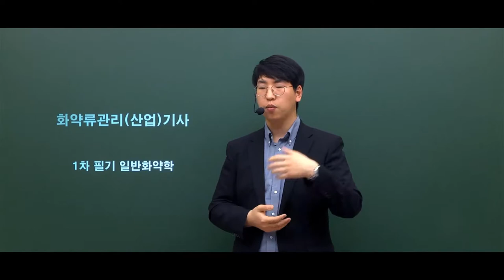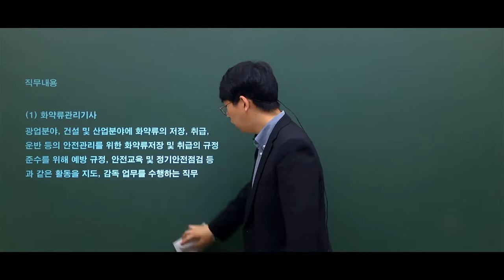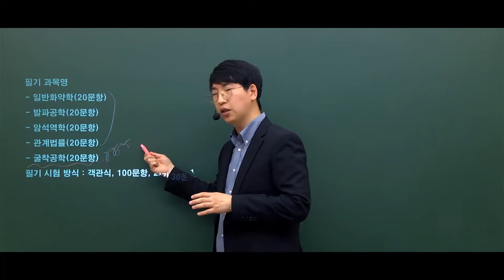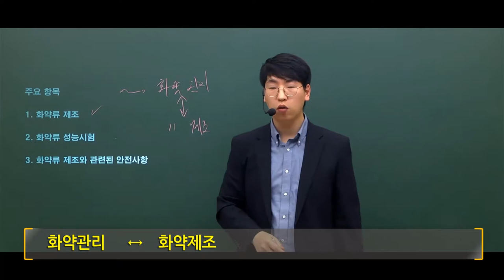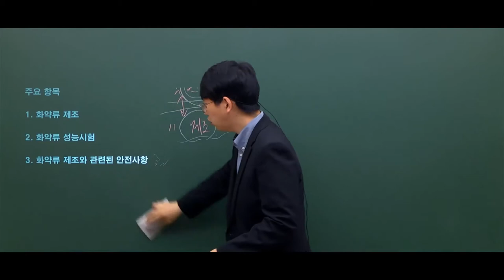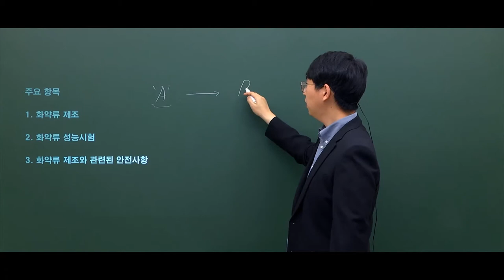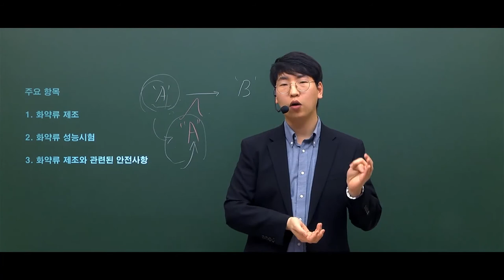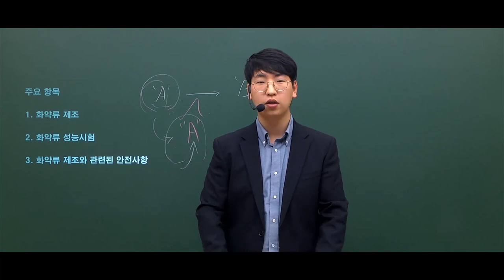화약류관리산업기사 필기 출제기준 및 주요항목 굉장히 중요합니다!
이 과목이 주요항목인거 아셨나요?

공학용계산긴은 항상 필수 준비물입니다.